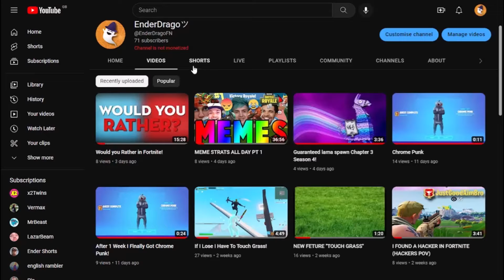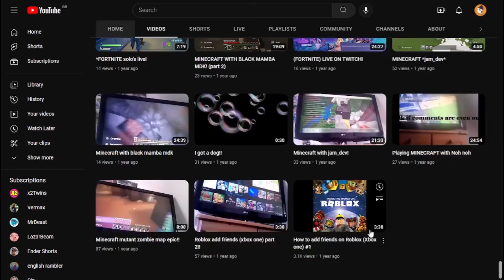My Channel :D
Song - Paris
2018 Vibes

Bye,
EnderDrago!